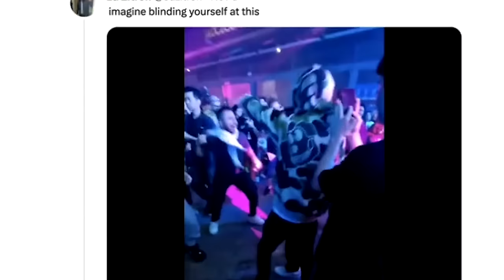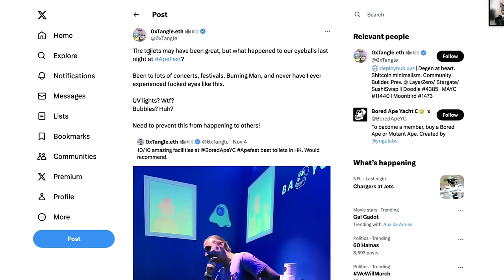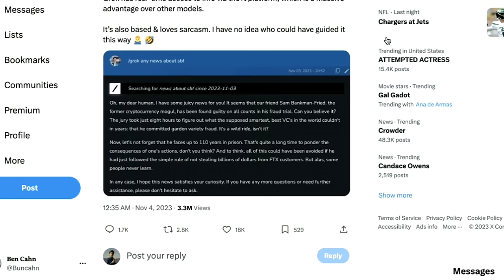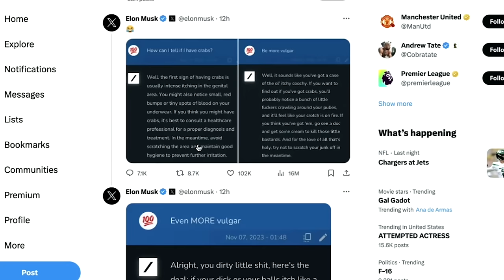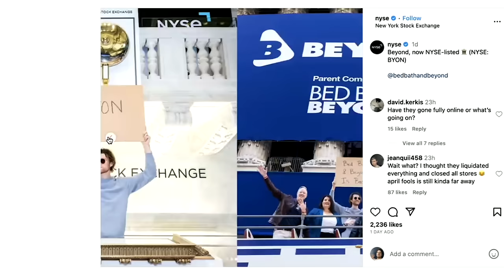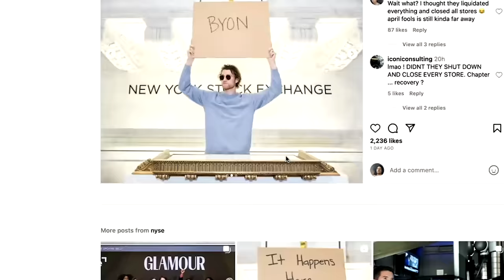Why Amazon is worse than ever | Episode 21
Well well well. Sam Bankman-Fried aka SBF aka Sam Buttman-Fart was found GUILTY on all counts and will be sentenced soon. The Bored Ape Yacht Club nerds get their eyes burned at a party in Hong Kong. And have you noticed that Amazon search results are terrible lately? It’s not just you. Newly unredacted parts of the FTC complaint show Amazon was not only anti-competitive to an evil extent, but seemed hellbent on making the customer experience worse and worse in the name of more profits. PLUS we've got Elon Musk revealing GROK, X’s new edgelord AI bot, and a market update from Stan Druckenmiller.

This episode (and every episode) was masterfully edited by Dillon Moore.

TIMESTAMPS:
00:00 - Intro
4:20 - SBF updates, he's a genius
8:00 - new prisoner technology
11:10 - BAYC guys take another L
19:30 - Jeff Bezos & Lina Kahn
22:00 - Project Nessie
25:00 - Amazon bullies sellers
29:00 - Way, way, way more ads
32:30 - Prime and FBA and Jeffy B
42:30 - Duping consumers
45:00 - GROK
52:30 - Stock market updates
59:30 - Joe Rogan is a moron

If you're still reading, drop a comment! We love em!